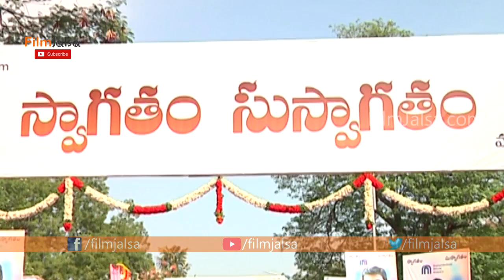Production -2 New Movie Opening Video | vv vinayak | Film Jalsa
Production -2New Movie Opening Video | vv vinayak | Film Jalsa